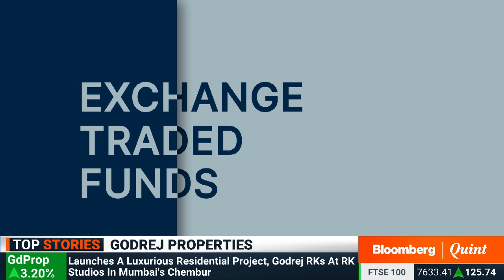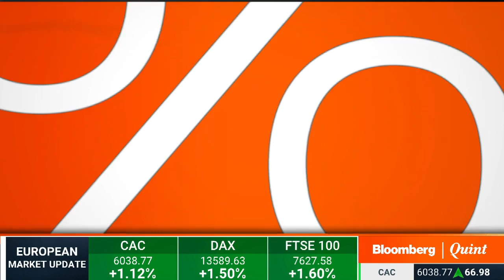WEF 2020: In Conversation With International Trade Union Confederation's Sharan Burrow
How will the next decade pan out in terms of wages and equality, International Trade Union Confederation's Sharan Burrow speaks to Menaka Doshi on the sidelines of the World Economic Forum 2020.